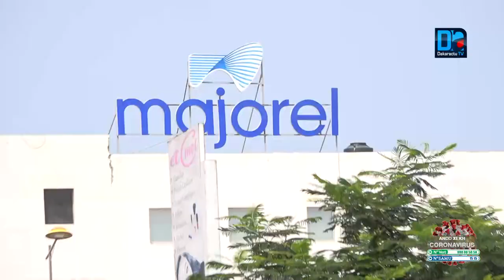Meurtre d’un agent de sécurité sur la VDN : Les agresseurs démasqués par les caméras de...